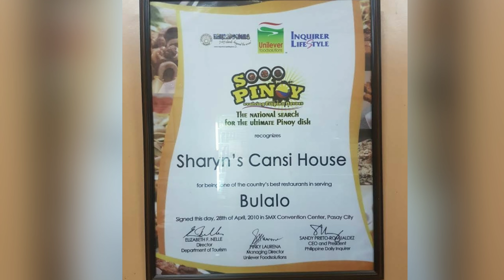Famous Cansi house in bacolod + Grocery day with grand mama and papa| Chenmariedyvlogs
MARIEDY23 - 5%

Equipments in filming :

Huawei y9 pro
Ringlight

                             Little Chinita Princess
chloe's youtube account: @littlechinitaprincess

Or message me in my page

MARIEDY23 - 5%

Equipments in filming :

Huawei y9 pro
Ringlight